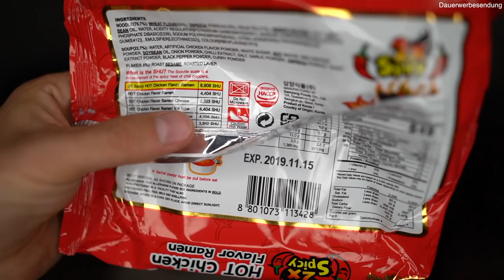Extrem scharfe Feuer Nudeln Challenge | 2 x Spicy Hot Chicken Flavour Ramen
🦈 Gymshark - Code “Dodo” 10% Sparen!
Neue Kollektion ► xx (*)